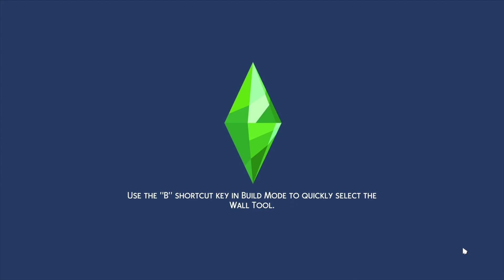Sims 4- 100 Baby Challenge Part 26: Age Ups!